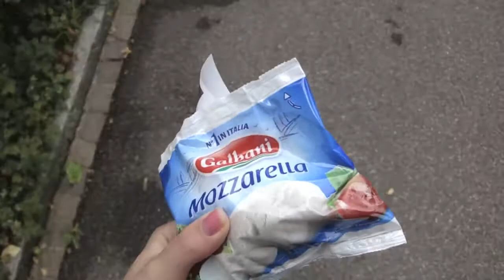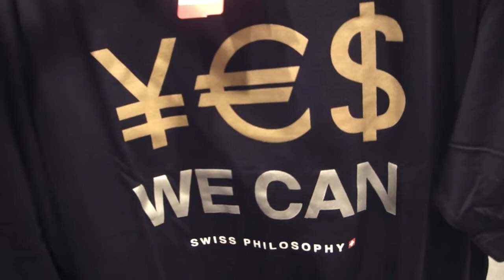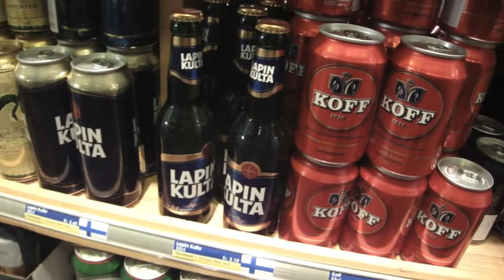Day 38 Switzerland day 14 SECOND BEST grilled PIZZA + shopping, sending my Louboutins to Paris..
I sent my 2 pairs of Louboutins to Paris (Minuit Moins 7) to get rubber soles to them.We made pizza for brunch again on a grill. SOO GOOD!! Then we went shopping again and all that... ENJOY :)